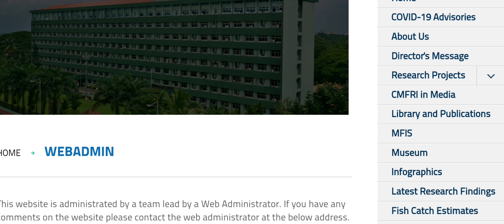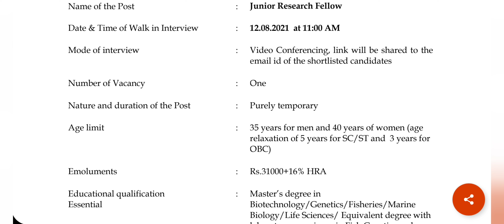ജൂനിയർ റിസർച്ച് ഫെലോ ആകാം